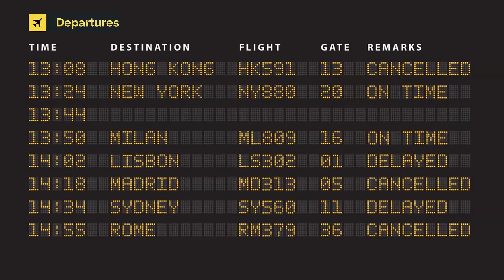Air France Airbus A220-300 (BD-500-1A11) F-HZUP (cn 55196)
F-HZUP (cn 55196)